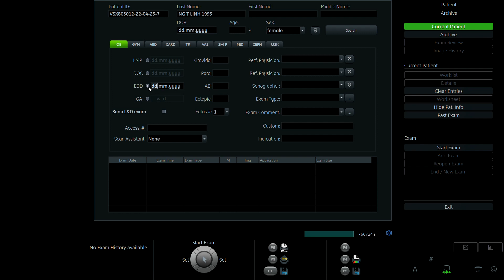NGUYỄN THỊ LINH 1995